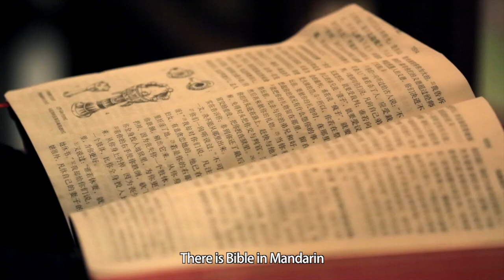A Catholic Church with a Tibetan Priest/ Markam County-Changdu